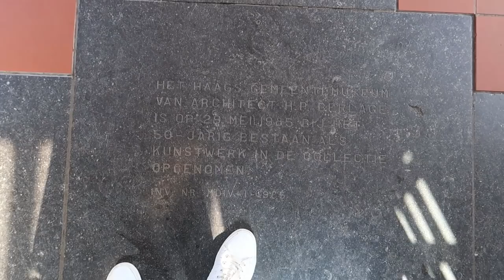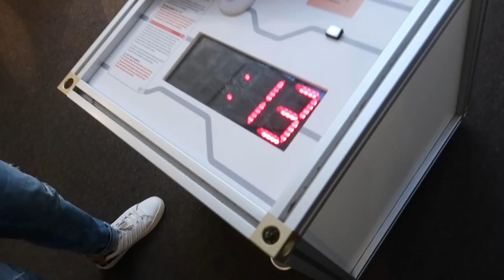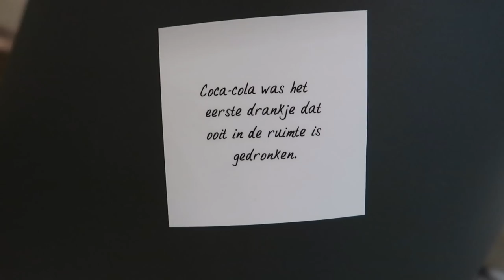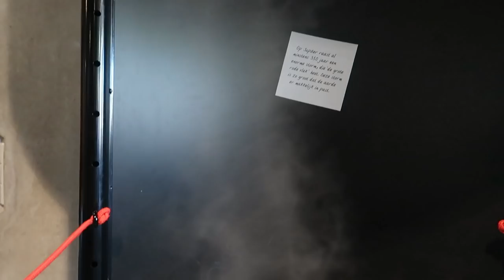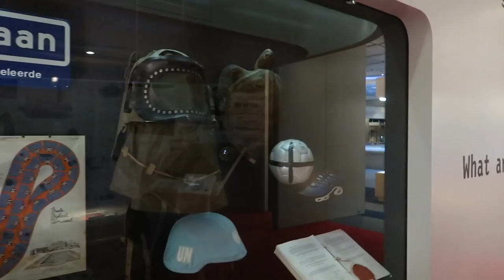INTENS NAAR GEVOEL || #161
Lieve Patatties,